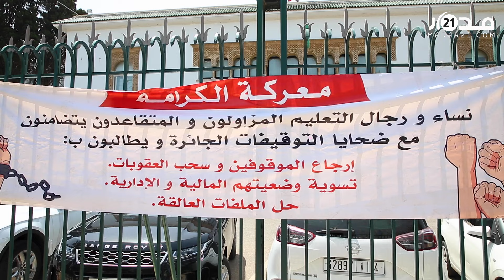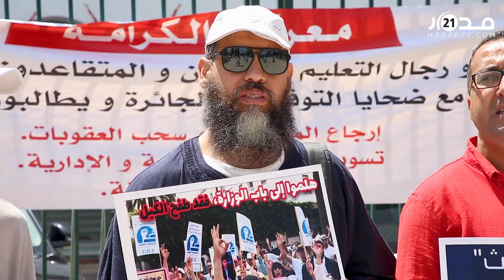الأساتذة يعتصمون أمام الوزارة.. والسحيمي: مستمرون في الاحتجاج ضد التوقيفات ولتسوية الملفات العالقة